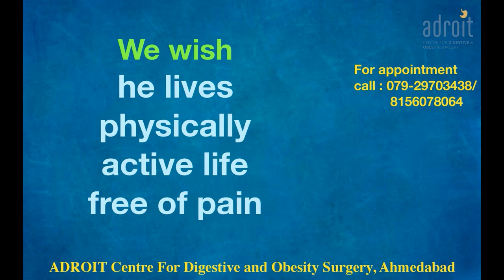લેપ્રોસ્કોપીક હર્નિયા સર્જરી દર્દી નો અનુભવ Laparoscopic Hernia Surgery patient recovery, Ahmedabad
We are happy that our patients claim that Dr. Chirag Thakkar is the best hernia specialist doctor. This is so because he not only does the best laparoscopic hernia surgery, but he also addresses the other issues of patients to get them to the best possible functional outcome. Thus not only the patients get fast and smooth recovery from surgery but lead a normal life after surgery. Our aim to help patients go back and do all the physical activity they were doing before surgery, as soon as possible after surgery.  At ADROIT centre for Digestive and Obesity surgery we not only focus on just repairing the hernia but overall wellbeing of our patients.